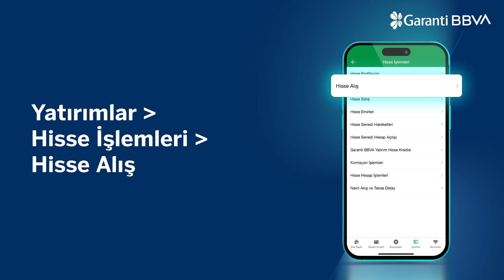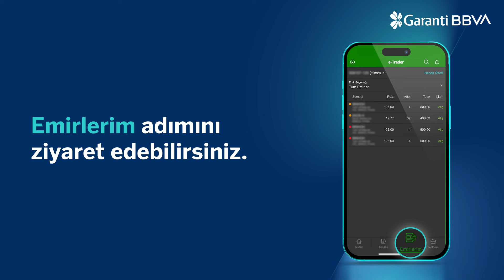Borsada Satış Yöntemi ile Halka Arza Nasıl Katılırım?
Garanti BBVA Mobil ve Garanti BBVA e-Trader Mobil üzerinden borsada satış yöntemi ile halka arza nasıl başvuru yapılacağına dair videomuz yayında!

Yatırım hesabınızı açmak için hemen Garanti BBVA Yatırım web sitemizi ziyaret edin!